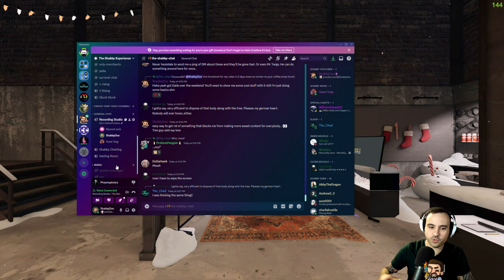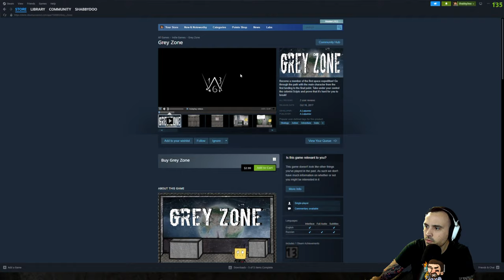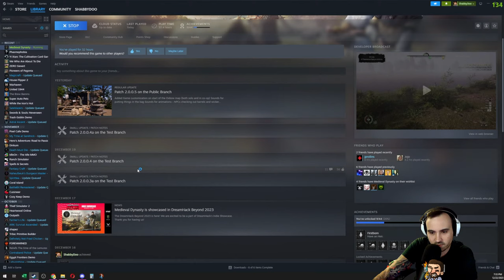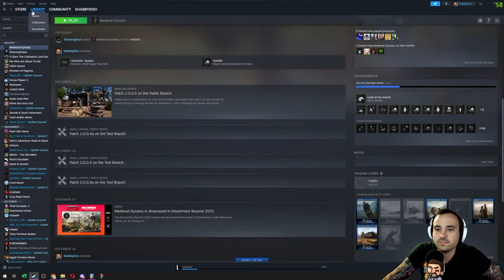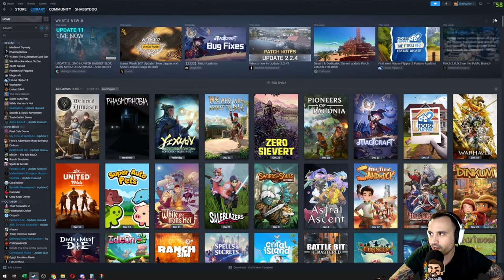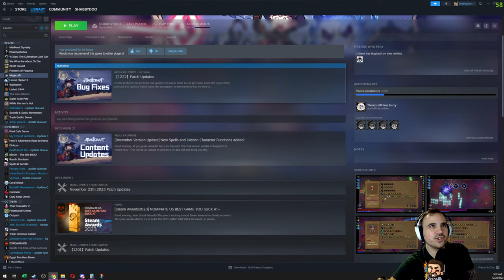Making A Beachside Village | Coop Medieval Dynasty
Find a piece of land where you could build your home. You start as a simple farmer or a hunter, but after you gain more experience, learn and hone your skills, you can become the head of a prospering town. Design, build and improve your house - from a simple hut to an extensive farm. Convince people to join your village. Find your true love and create a family, ensuring the continuity of your dynasty. Play solo or team up with friends and explore the beautiful but harsh medieval world in the Co-Op Mode together.

An expansive, open world awaits you. Face hot summer months and cold winters and make sure that neither you nor your people lack anything.

Medieval Dynasty will captivate you with its unique genre combination for the ultimate medieval experience!

Defy the seasons: Make sure that neither you nor your population starve or die of thirst. Hunt wild animals, plant crops or trade resources to be ready for anything.

It is in your hands: Without the right tools, you won't get far – whether you're hunting, chopping trees, harvesting or building. But watch out for wear and tear so that your pickaxe doesn't become unusable in the middle of nowhere.

Live and learn: Develop your character, specialize, or become a true jack-of-all-trades as you interact with NPCs, care for your family, explore the lush world, or complete tasks for others.

Start a village: You are a town planner, builder and warden all in one! Co-ordinate the layout, manage the residents, gather resources, produce goods and trade to help the community grow and prosper.

The medieval world, with its dangers and gorgeous surroundings is in your reach!

Realistic Open World: Explore two expansive maps, the Valley (Solo) and The Oxbow (Solo and Co-Op) in a beautiful open world.
Cooperative Multiplayer: Team up with up to 4 friends for a cooperative gaming experience.
Character Customization: Personalize your avatar with a detailed character creator.
Dynamic Environmental Realism: Immerse yourself in a complete 4-season cycle with dynamic day/night transitions and realistic weather, all while actively engaging with the environment, from felling trees to exploring caves.
Structural and Interior Diversity: Create a diverse range of over 25 buildings, from humble shacks to sturdy stone houses, and personalize them with a selection of over 120 furniture and decoration pieces.
Extensive Crafting: Craft 300+ pieces, including weapons, tools, furniture, and clothing.
Wildlife Interaction: Encounter wolves, boars, deer, wisent and more wild animals populating the forests.
Survival Mechanics: Monitor your food, water, health, and stamina levels.
Skill Tree: Develop your character by buying new skills.
Unique Events: Experience dynamic events and decisions with direct gameplay impact.
Quests and Economy: Engage in quests, trade, and economic activities.
Social Dynamics and Family Building: Create connections with NPCs, establish your own family, and develop relationships that may lead to the joy of parenthood in the game and provide you the opportunity to pass your legacy on to the next generation.
Interactive environment: You'll be captivated by the expansive landscape that dynamically changes with your actions. Cut down trees, collect resources or explore mysterious caves: Everywhere you’ll find something new to discover.

SYSTEM REQUIREMENTS
MINIMUM:
OS: Windows 10, 11
Processor: Intel Core i5 @ 3.3GHz or AMD @ 3.5GHz
Memory: 8 GB RAM
Graphics: DirectX 11 compatible GPU, 6GB dedicated VRAM (GeForce GTX 1060 / Radeon RX 580)
DirectX: Version 11
Network: Broadband Internet connection
Storage: 10 GB available space
Additional Notes: Though not required, SSD for storage and 16 GB of memory is recommended
RECOMMENDED:
OS: Windows 11
Processor: Intel Core i5/i7 @ 4GHz or Ryzen 5 @ 4GHz
Memory: 16 GB RAM
Graphics: DirectX 12 compatible GPU, 8GB dedicated VRAM (GeForce GTX 1660 / Radeon RX 590)
DirectX: Version 12
Additional Notes: Though not required, SSD for storage is recommended